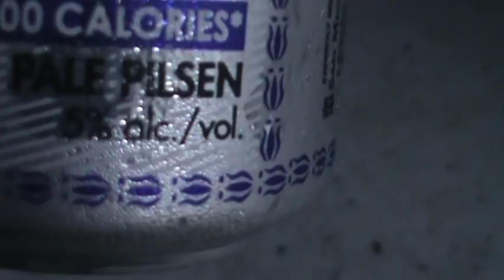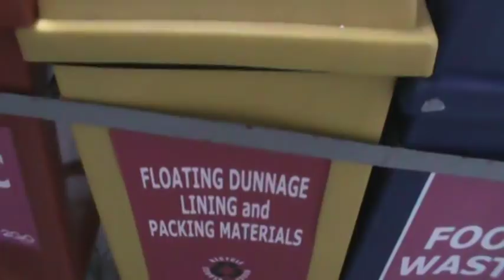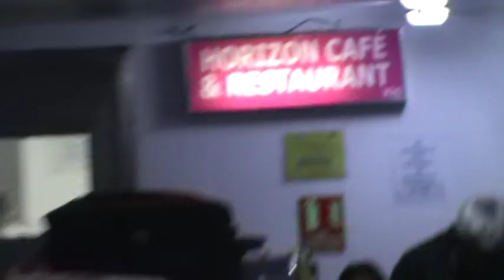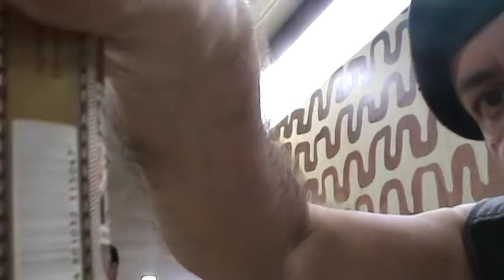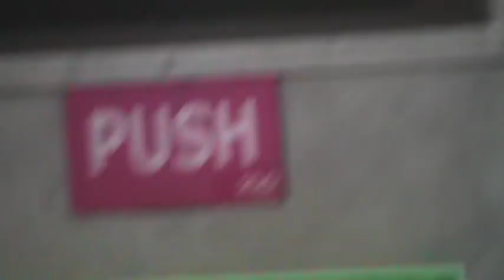Philippines Sea Cruise Sunset (2GO Ferry) Manila to Cebu, 2018!!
Having a fine time aboard with a beer while watching the sun set then followed by a fine dinner in the exclusive mess for cabin passengers...rather genteel don't you agree...a great way to travel, no rush!!